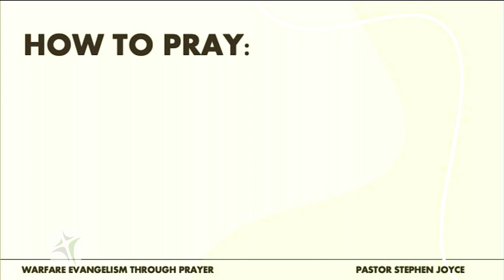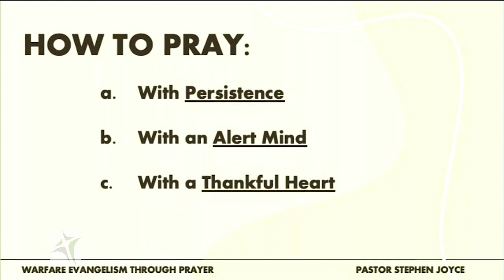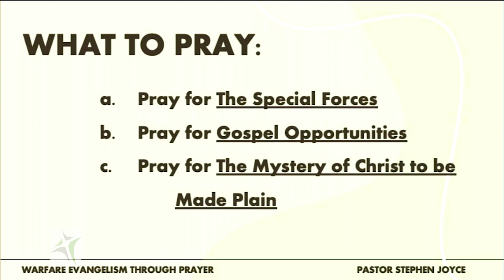NWCHAPEL SUNDAY SERMON - FEBRUARY 19, 2023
Pastor Stephen Joyce, Pastor at About My Father's Business, preaches about Warfare Evangelism through Prayer this  Sunday morning.